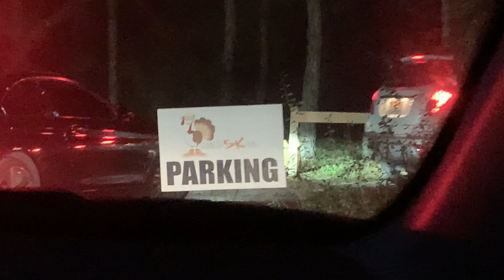My first 5k!!